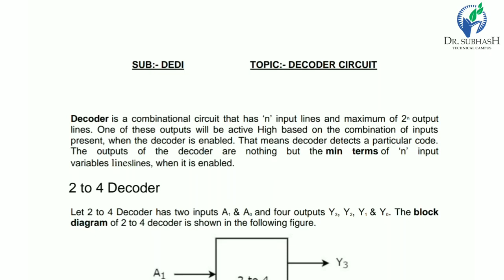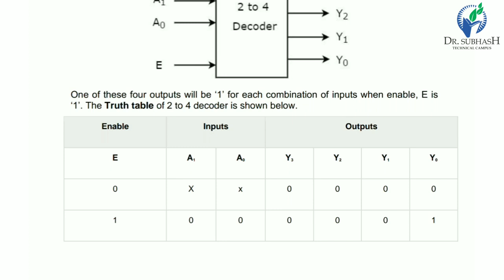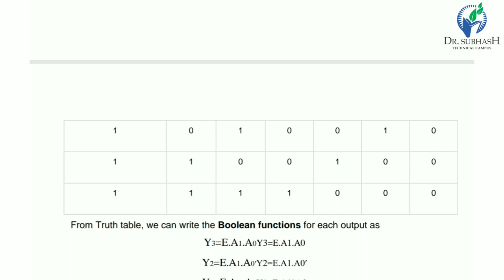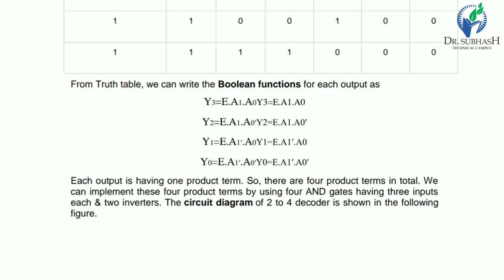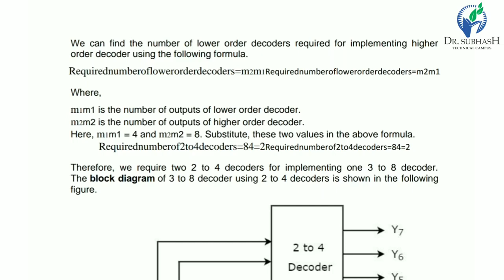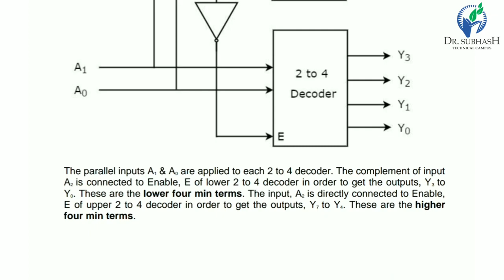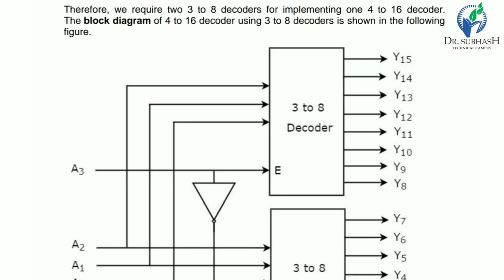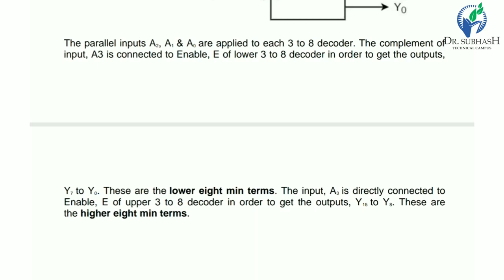Sub DEDI Topic Decoder Circuit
Decoder Circuit